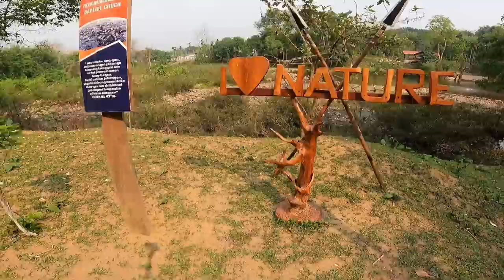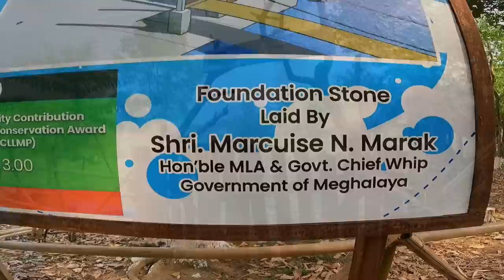Eco-Tourism Park at Nengmandalgre Fish Sanctuary // Williamnagar East Garo Hills // Meghalaya